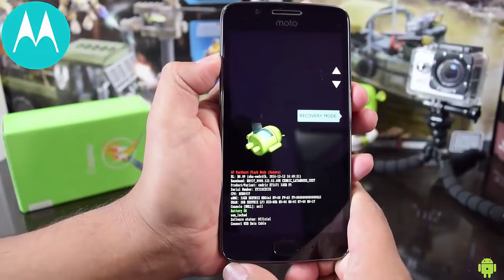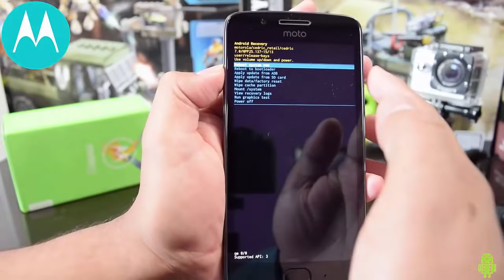Moto G5 Hard Reset/Quitar Patron,Pin o Contraseña